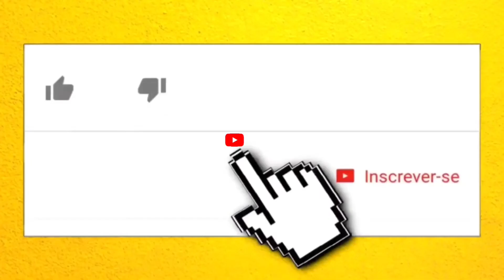O que é Maçonaria? | Os cristãos podem fazer parte da Maçonaria?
Por que muitos evangélicos estão preocupados com o vídeo do Bolsonaro na Maçonaria? Jair Bolsonaro é Maçom?